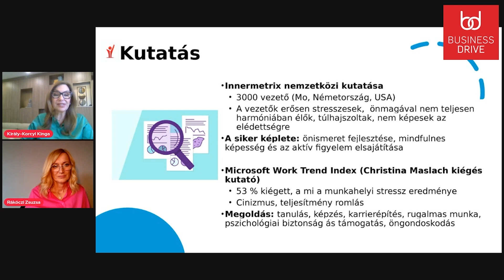Középvezetők sikertitkai 3